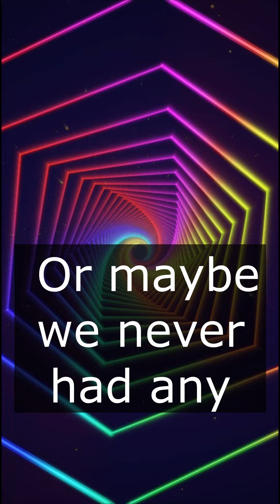Oscar Wilde on the central purpose of human life